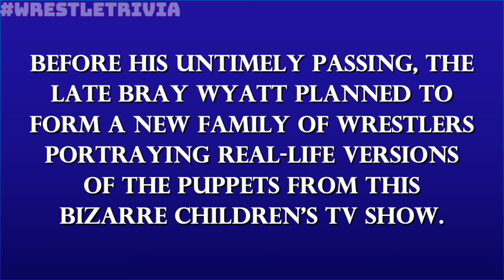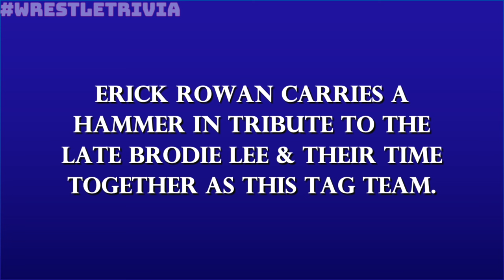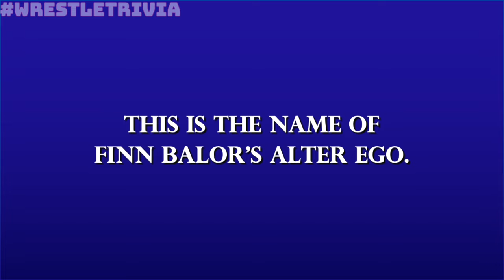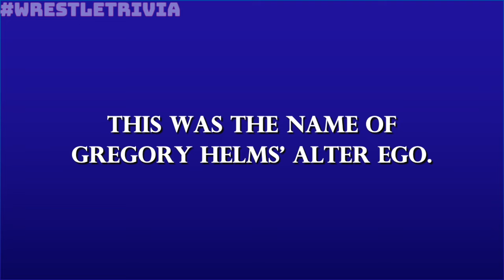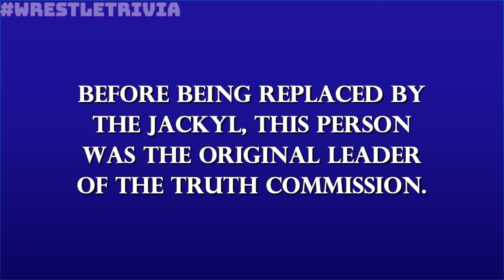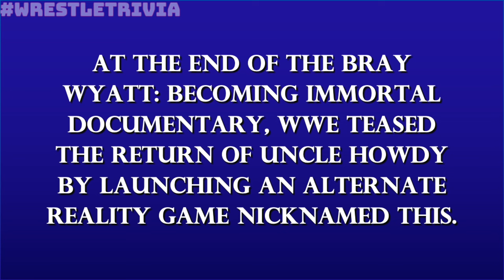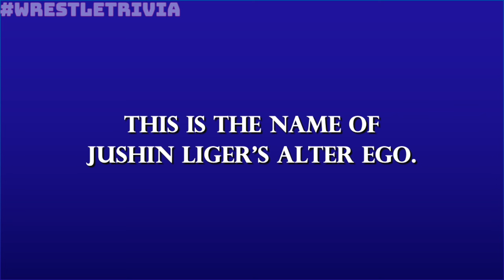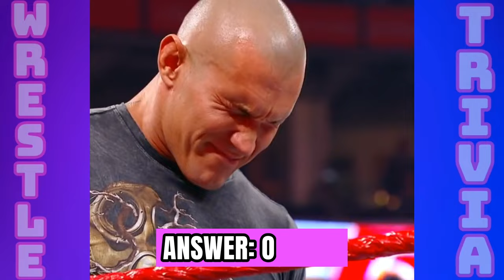Wrestling Jeopardy! Test Your WWE Knowledge & More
WrestleTrivia host Kevin J. Kalis takes YOU through a series of questions designed to challenge even the most diehard wrestling aficionados.

Episode 31's categories:
• The Wyatt Sicks
• WCW Valets
• WWF Gang Wars
• Superstar Ink
• Alter Egos

Kevin J. Kalis' wardrobe courtesy of @AEW